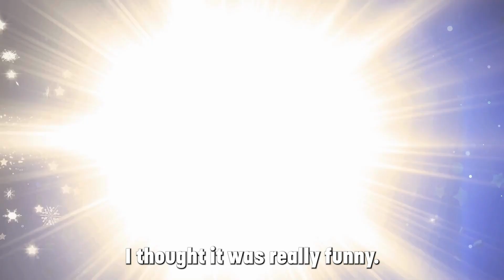Cinderella Audience Reactions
Hear what audiences have to say about our Pantomime Cinderella, cut with footage from the show!